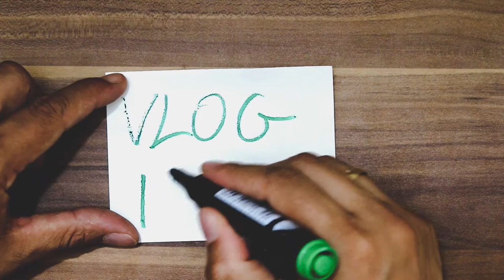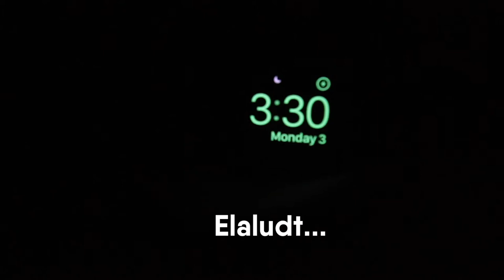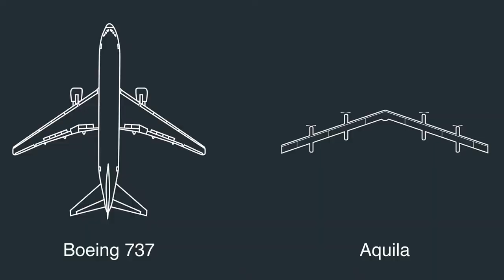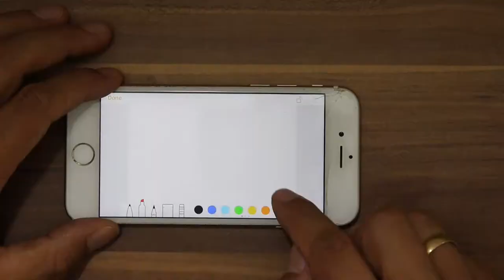Ezzel a DRÓNNAL INGYEN lesz majd az INTERNET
HA SZERETNÉL KÜLDENI NEKEM LEVELET VAGY CSOMAGOT, AZT ERRE A CÍMRE KÜLDHETED:

6900 Makó, Kálvária u. 124.